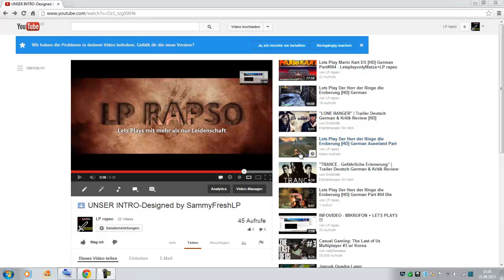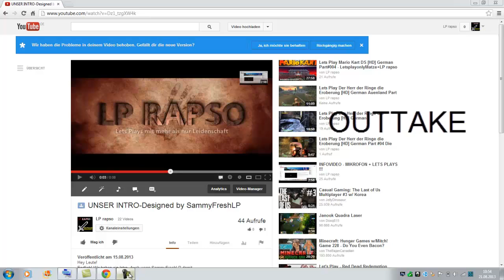Infovideo-Intro Nr.2 + Outtake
Hey Leute,
Willkommen zu unserem zweitem Infovideo. Heute geht es um unser Intro! Es ist leider nicht sehr erfreulich, aber wenn ihr mehr wissen wollt, schaut euch bitte das Video an um alles zu verstehen. Wieder brauchen wir eure Hilfe! Wenn ihr uns nicht schreibt werden wir selber eine Entscheidung treffen.  Außerdem wird am Ende dieses Videos noch ein Outtake kommen XD also nicht abschalten !!

LG:LP rapso